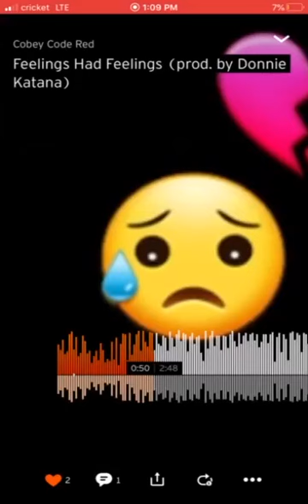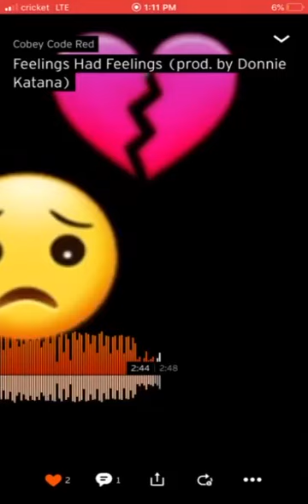Feelings Had Feelings (prod by Donnie Katana)